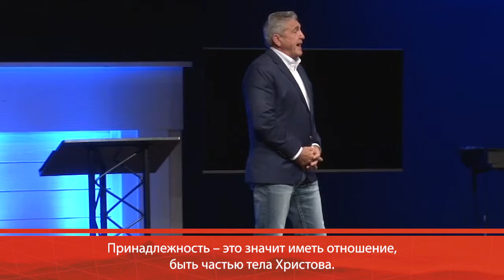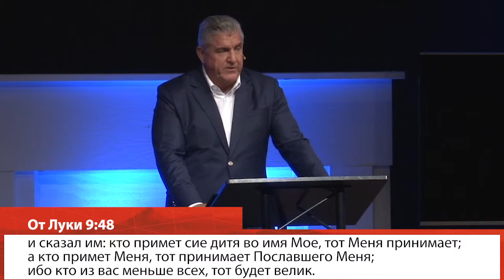Погоня за счастьем. «Международная церковь» (80)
В этом выпуске пастор Джо Мартин рассуждает на тему «Погоня за счастьем».

Многие люди считают, что цель нашей жизни – это погоня за счастьем. Но эта погоня за счастьем приносит многим людям несчастья. Всё больше людей ощущают себя безнадежными, в депрессии и одинокими. Они думают: «Неужели это и правда жизнь?» А самое печальное, что так думают и многие христиане. Так что же значит жить наполненной смыслом жизнью?

Есть 4 аспекта, которые принесут вашей жизни смысл. Узнайте подробности в новом выпуске программы «Международная церковь».